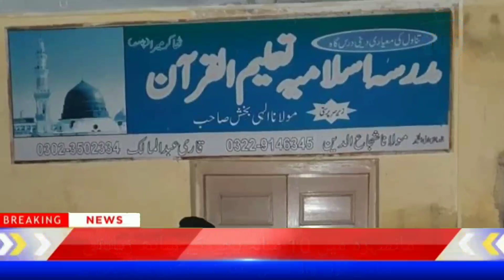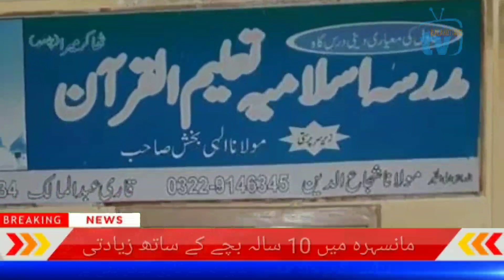Child Abuse in Mansehra | Madrasa Teacher Rapes 10 Years Old Minor Over 100 Times | Mansehra Rap